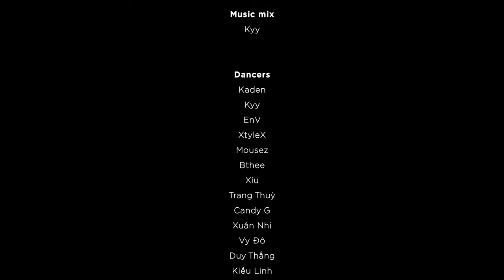REBOLA - KLEAN | HANOIXGIRLS | CREATED BY KADEN | DANCEHALL movement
“WHITE CHAOS”

REBOLA - KLEAN | HANOIXGIRLS | CREATED BY KADEN

           🧨 A DANCEHALL MOVEMENT 🧨

Với thời gian tập luyện, học hỏi khi làm thành viên Hanoi Xgirls, cùng với khát khao khẳng định bản thân của Kaden, “ WHITE CHAOS” chính là đáp án rõ ràng nhất cho câu hỏi “ Who is Kaden ?”

Thông qua Project đầu tay lần này, Kaden cùng đội quân Hanoi X-Girls ✖️ HNXGNextZen sẽ đem tới cho các bạn những góc nhìn, những chuyển động mới mẻ, độc lạ, mang đậm màu sắc cá nhân nhưng vẫn giữ nguyên tinh thần máu chó của nhóm ❤️

HƠN HẾT, sản phẩm lần này còn chính là sự đánh dấu cho màn comeback bùng nổ hơn của HANOI X-GIRLS 🙅🏻‍♀️🔥
Hãy xem và tận hưởng chiếc Dance Video đầy tâm huyết này nha 😘

Đừng quên Like/Share/Cmt điều bạn ấn tượng trong Dance Project lần này nha ❤️❤️❤️

Credits
Production team: Hanoi Xgirls
Music Mix: Kyy
Choreographer: Kaden
Dancers: Hanoi Xgirls ✖️ HNXGNextZen
Kaden | Kyy | XtyleX | EnV | Bthee | Tí Hiếu | Kiều Linh | Trang Thuỳ | Xíu  | Quang Đức | Nhi Ke | Kẹo | Vy Doo | Duy Thắng
Camera & Edit: Thanh Hải
M.U.A: Kiều Linh, Vy Doo, Kaden, Xíu
Concept: Kaden, Vitden
Support: MJ & TG
Location: 411 Art Space

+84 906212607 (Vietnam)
Theo dõi HANOI XGIRLS official trên :
© Bản quyền thuộc về HANOI XGIRLS official
© Copyright by HANOI XGIRLS official  ☞ Do not Reup